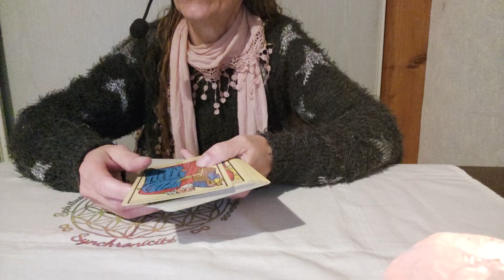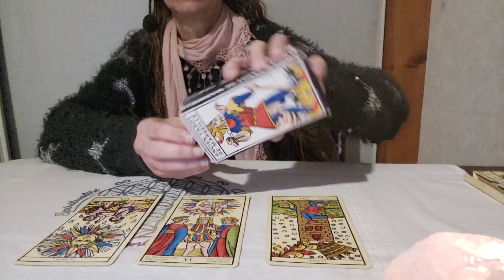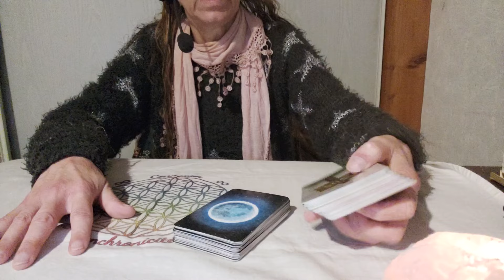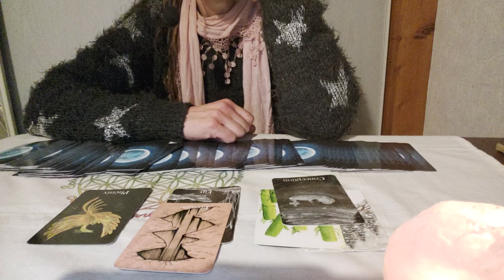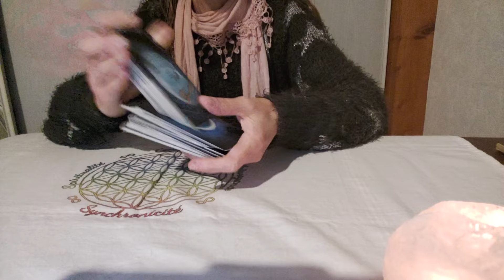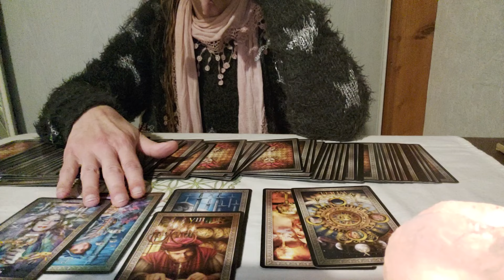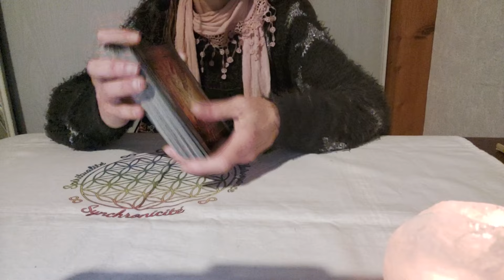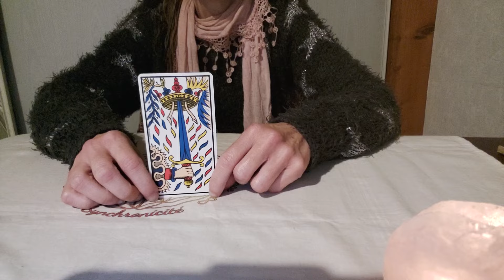Par la case pri--son ?? 😡🏦🎲 pour les RDV)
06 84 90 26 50

Ils sont pour l’instant eb de stockage

Merci Valerie